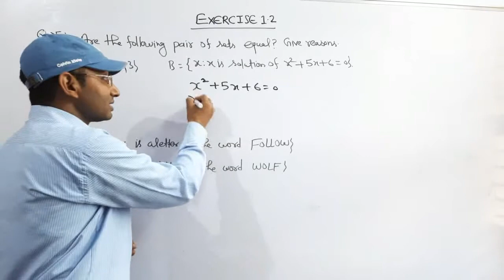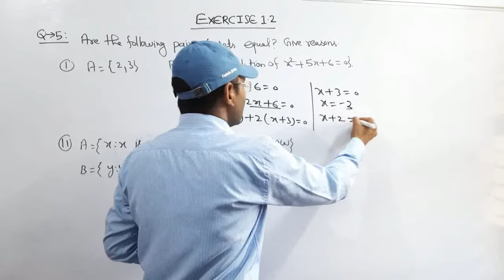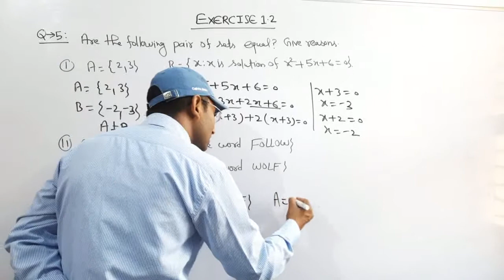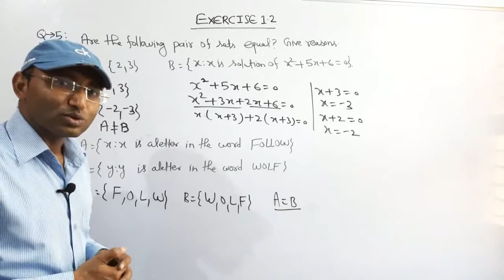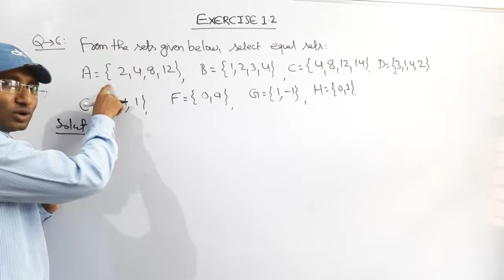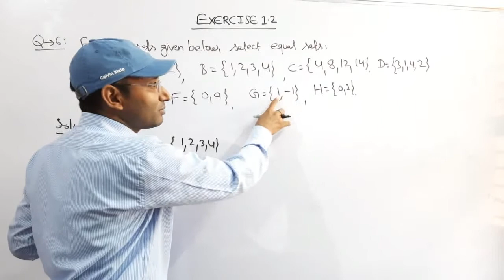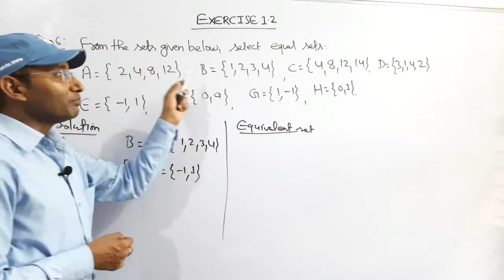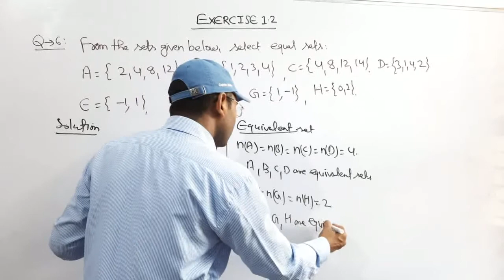CLASS 11 MATHS | CHAPTER 1 |SETS |INTRODUCTION |EXERCISE 1.1|SETS ANDTHEIR REPRESENTATION|TYPESOFSET